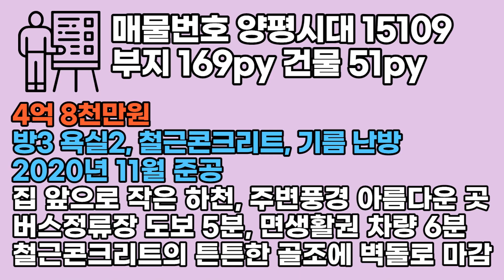양평전원주택 매물 하천 산과들 풍경좋은 신축주택 튼튼한철콘 전원주택 양평부동산 급매전문 전원시대 양15109[강하면]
*자세한 상담은 전화 부탁드립니다!
4억 8천만원
부지 169py 건물 51py
방3 욕실2
철근콘크리트
기름 난방
2020년 11월 준공

철근콘크리트의 튼튼한 골조에 벽돌로 마감하여 단아하고 견고한 느낌을 주는 주택
2차선 도로와 약간 이격되어 번잡스럽지도 않으면서 접근성이 좋은 곳에 위치
버스정류장 도보 5분, 면생활권 차량 6분 거리
집 앞으로 작은 하천이 흐르고 산과 들이 보이는 주변 풍경이 아름답습니다.
건평이 무려 51py로 실내 공간 또한 넉넉합니다